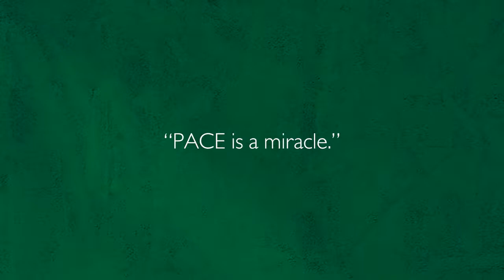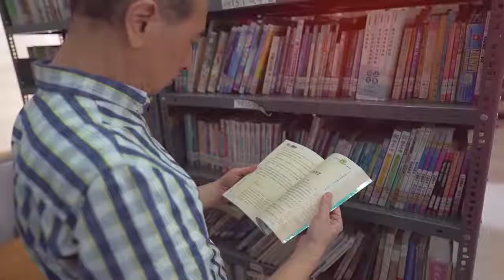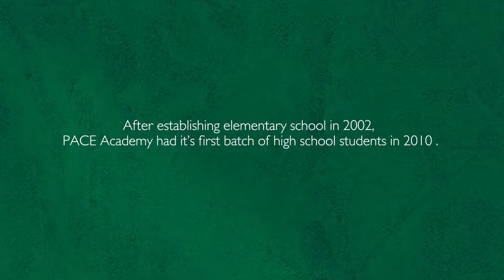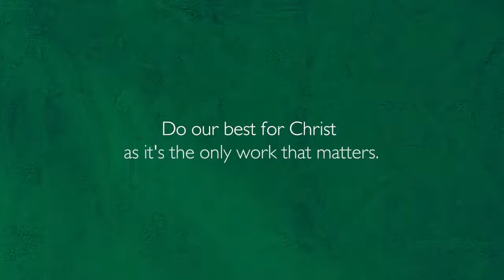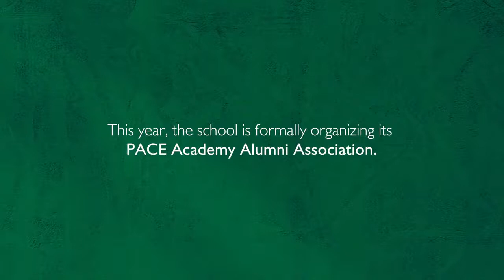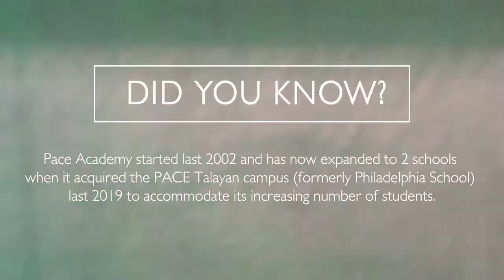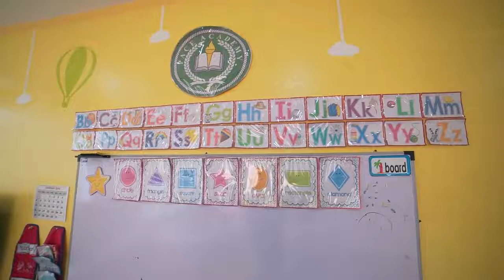The Story of Pace Academy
This video has been partnered by Chinoy TV

Today we dive deep into how this school has grown from the very beginnings to its 20th anniversary this week and on how it changed many lives such as mine